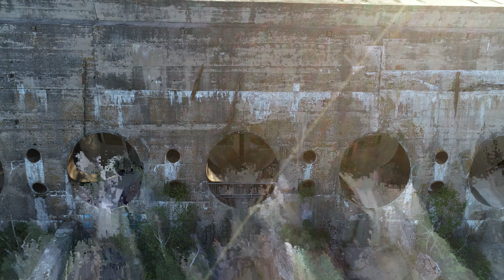pinawa provincial park